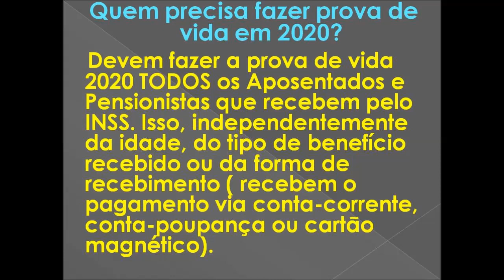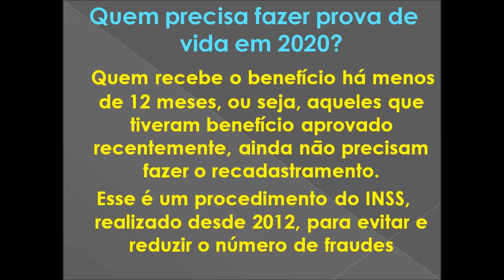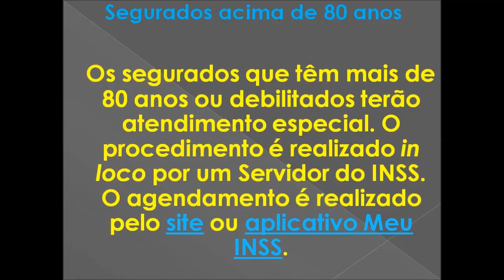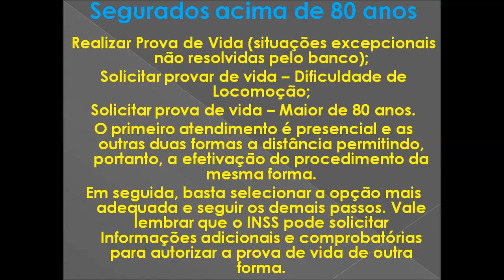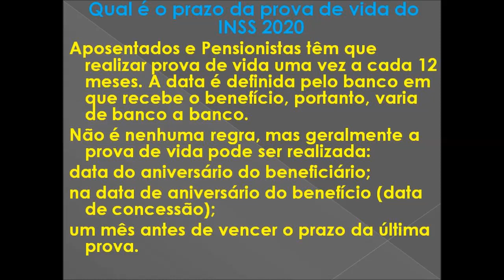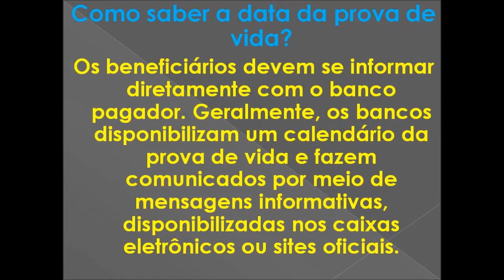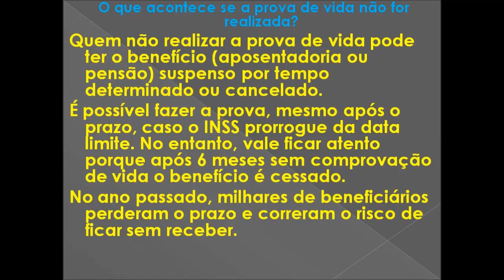Prova de vida INSS 2020 - Saiba quem deve fazer e quando inicia.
Quem precisa fazer prova de vida em 2020 ?
Onde fazer prova de vida ?
Segurados acima de 80 anos.
Qual é o prazo da prova de vida INSS 2020 ?
Como saber a data da prova de vida ?
O que acontece se a prova de vida não for realizada ?